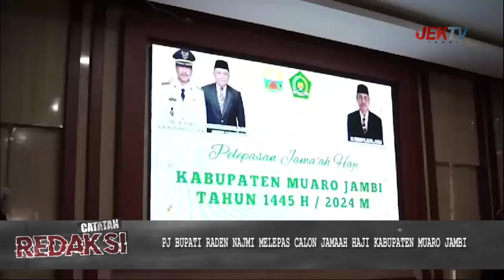PJ BUPATI RADEN NAJMI MELEPAS CALON JAMAAH HAJI KABUPATEN MUARO JAMBI